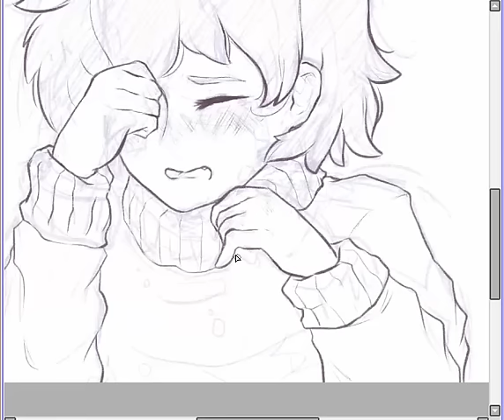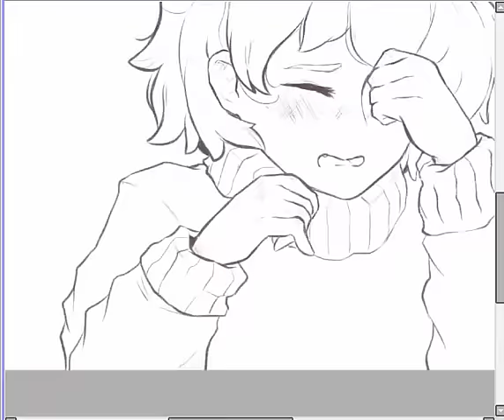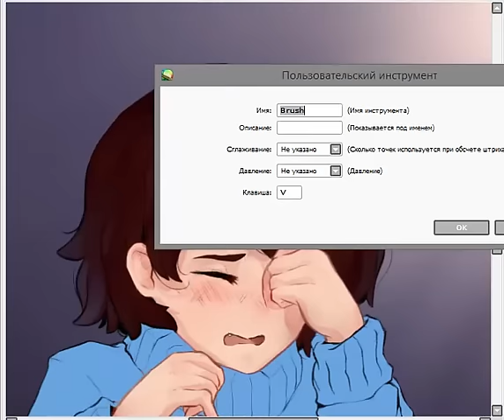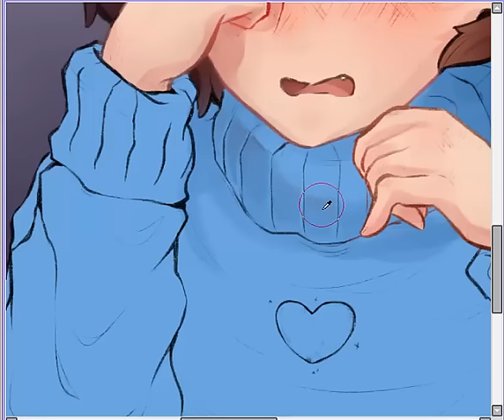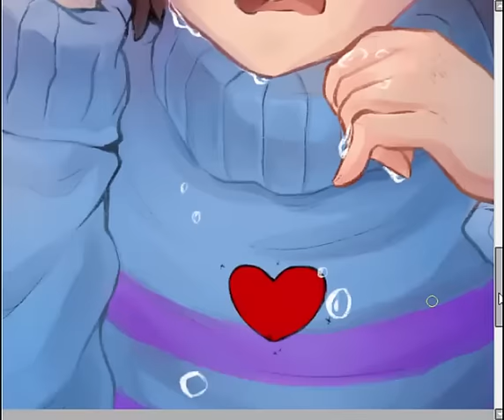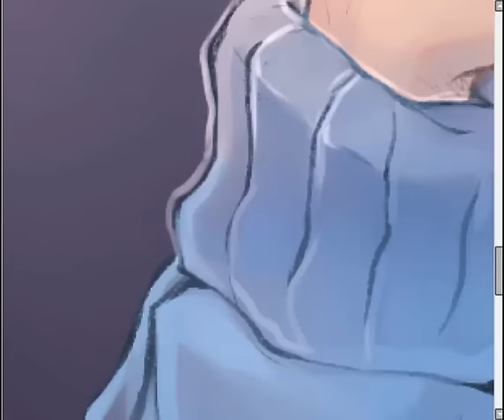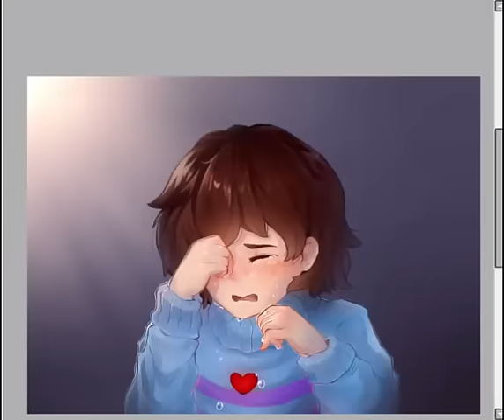SpeedPaint "Save Them"/Undertale,Frisk/ By Babayka Lesnaya ( ´ ▽ ` )ﾉ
Program:Paint Tool SAI
Time:About 3 hours